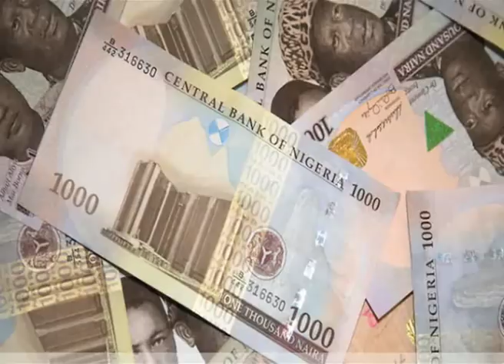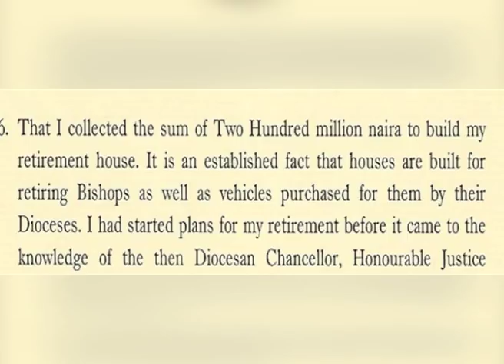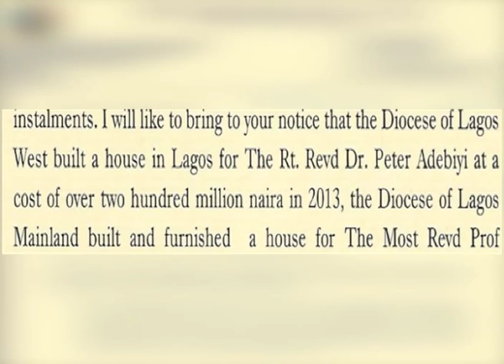LEADERSHIP TUSSLE IN THE ANGLICAN COMMUNION part1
The drama of The ANGLICAN COMMUNION LEADERSHIP TUSSLE continues! Join me for part 2 of the unfolding event at the ANGLICAN COMMUNION .